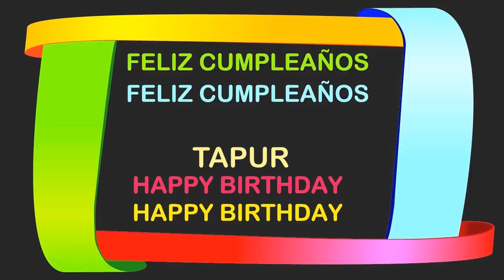Tapur Birthday Postcards & Postales